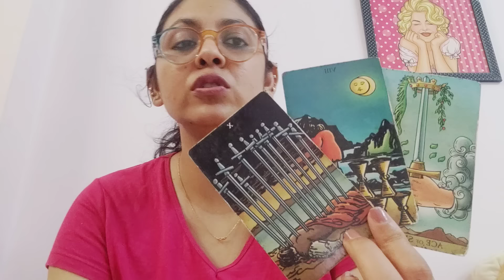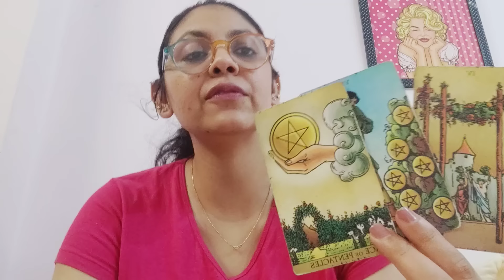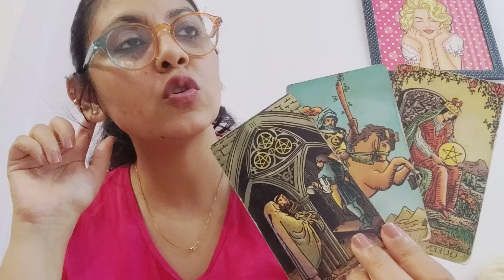CAPRICORN ♑, MARCH 2024,"LETTING IT GO"